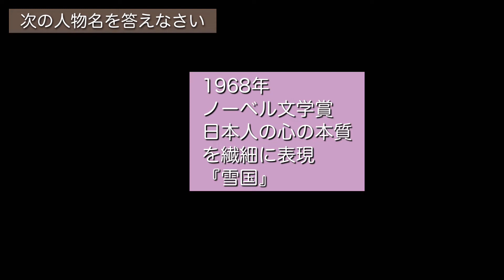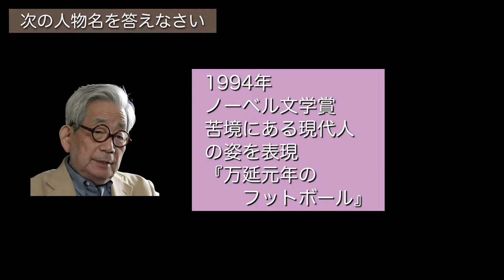【私は誰？問題集】日本の歴代ノーベル賞受賞者 日本人受賞者 湯川秀樹氏から真鍋淑郎氏まで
ノーベル賞日本人受賞者をまとめて問題にしました。お時間のある時にぜひチャレンジしてみてくださいね！

アルフレッドノーベルはスウェーデンのストックホルム生まれの発明家であり実業家です。ダイナマイトの発明を後悔して死後遺言を元にノーベル賞ができたと言われています。

湯川秀樹　物理学賞
朝永振一郎　物理学賞
川端康成　文学賞
江崎玲於奈　物理学賞
佐藤栄作　平和賞
福井謙一　化学賞
利根川進　生理学　医学賞
大江健三郎　文学賞
白川英樹　化学賞
野依良治　化学賞
田中耕一　化学賞
小柴昌俊　物理学賞
下村脩　　化学賞
南部陽一郎　物理学賞
小林誠　　物理学賞
益川敏英　物理学賞
鈴木　章　化学賞
根岸英一　化学賞
山中伸弥　生理学　医学賞
赤崎勇　　物理学賞
天野浩　　物理学賞
中村修二　物理学賞
大村智　　生理学　医学賞
梶田隆章　物理学賞
大隅良典　生理学　医学賞
本庶佑　　生理学　医学賞
吉野彰　　化学賞
真鍋淑郎　物理学賞

LINE公式アカウント